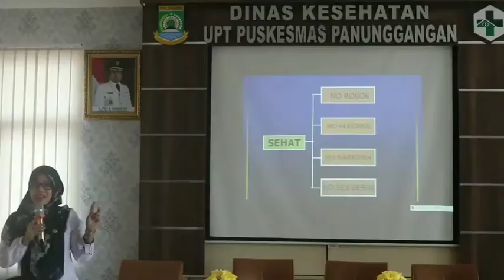Pelatihan Kader Kesehatan Remaja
kegiatan dihadiri oleh kader kesehatam remaja perwakilan dari 5 Kelurahan dan 10 Sekolah (SMP dan SMA/SMK) di wilayah kerja UPT Puskesmas Panunggangan